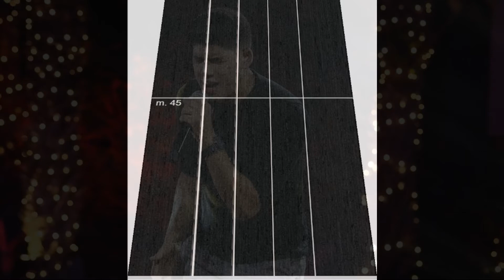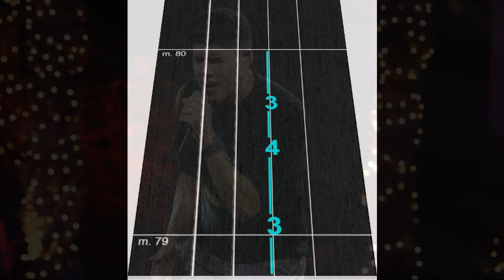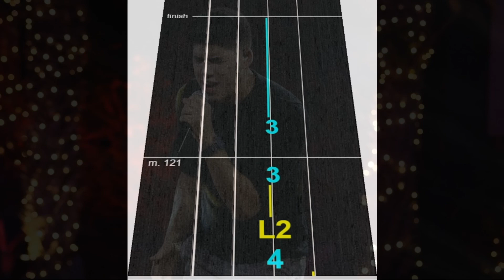Meia Noite Zé Vaqueiro Violin Tab Tutorial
(nome: Hailton...)

OBRIGADO!

Do you like the videos? so help my channel!!
**up to $5 reais per month you'll be helping the channel a lot!**

LOTS OF MUSIC AND FUN WITHOUT MUCH THEORY OR COMPLICATION!

to encourage me to produce more and more!

Your name as a supporter will appear in the videos!!!